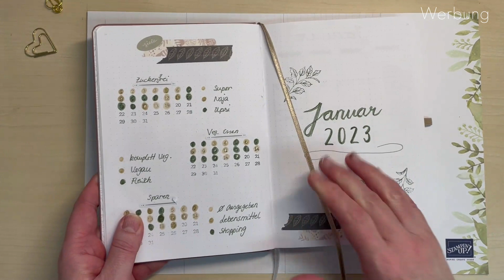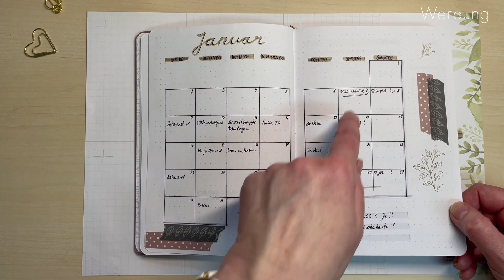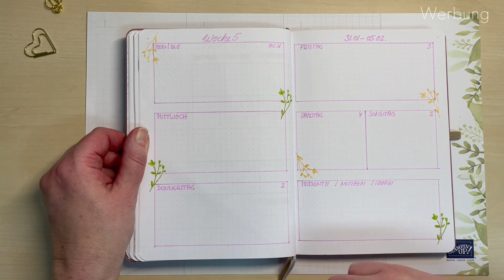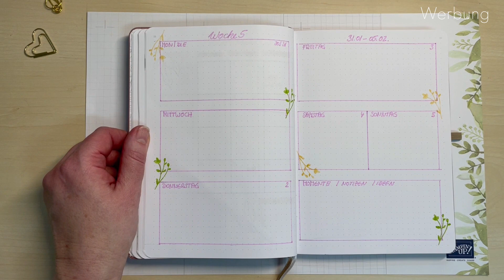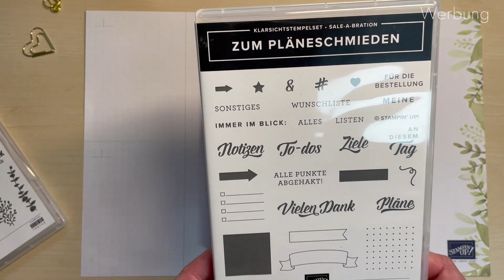BuJo Setup Februar '23 mit Stampin' Up!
Hallo und willkommen zu einem neuen Video von mir. Heute geht es um den Februar und meine Gestaltung in meinem BuJo. Es wird auf jeden Fall etwas bunter als bisher. Bleib doch gerne mal dran.
Wie ist denn deine Meinung zur Creativa in Dortmund (nicht Düsseldorf!) muss man da hin oder lieber nicht. Schreib doch gerne mal in die Kommentare.
Hast du Interesse an einer Roomtour? Wenn da echtes Interesse besteht ( in gucke sowas auch sehr gerne!) dann mache ich das mal für euch. Auch hier wieder, gerne in die Kommentare. Nette Worte sind übrigens immer gut, alle diese Plattformen mögen Interaktionen also Kommentare...
Schau sonst auch gerne mal auf meinem Blog vorbei, zu finden unter: Kreativierend.de
Alles Liebe und bis ganz bald wieder, Daniela